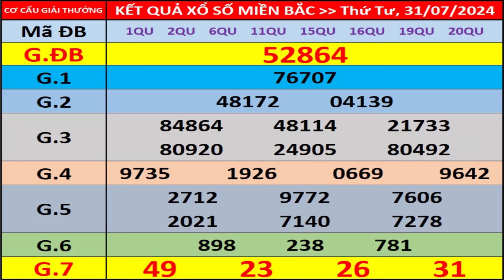Kết quả xổ số miền bắc hôm nay ngày 31/7/2024 - KQXS Bắc Ninh - XS Miền Bắc - XSMB - KQXSMB - XSBN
- Thứ 2: Xổ số kiến thiết Hà Nội ( xshn )
- Thứ 3: Xổ số kiến thiết Quảng Ninh ( xsqn)
- Thứ 4: Xổ số kiến thiết Bắc Ninh (xsbn)
- Thứ 5: Xổ số kiến thiết Hà Nội ( xshn )
- Thứ 6: Xổ số kiến thiết Hải Phòng ( xshp)
- Thứ 7: Xổ số kiến thiết Nam Định (xsnd)
- Chủ Nhật: Xổ số kiến thiết Thái Bình ( xstb)